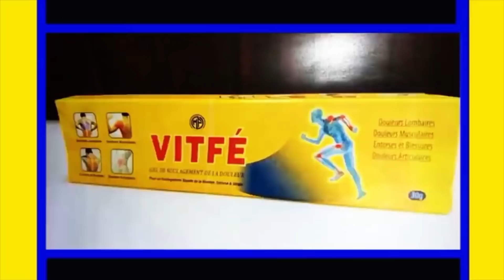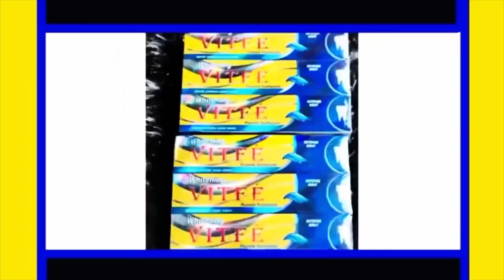Kooru Wadioubakh - Saison 2 - Episode 5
Koor Wadioubakh Saison 2 Tous les jours durant le mois de Ramadan  sur ITV et la chaine YouTube           @Wadioubakh Officiel
Service Commercial :